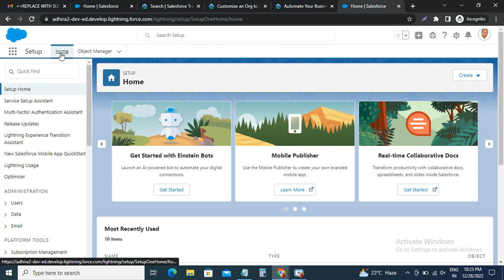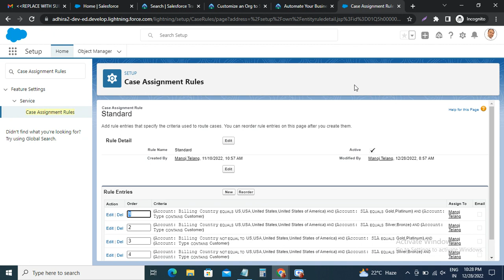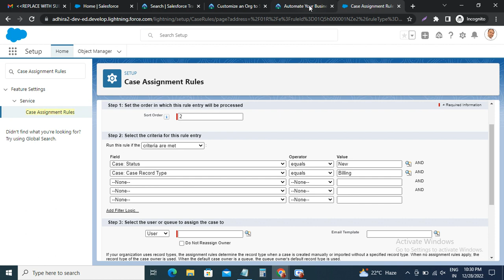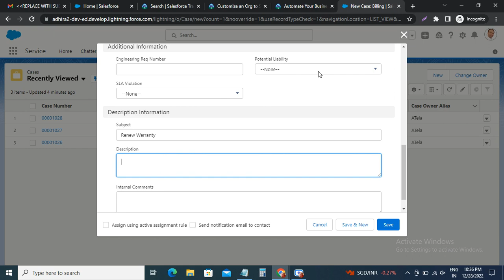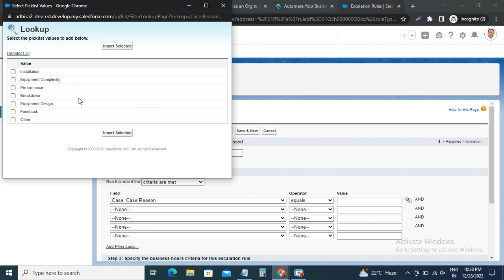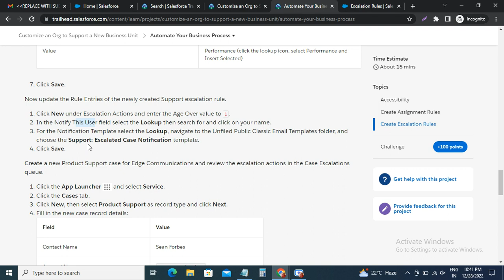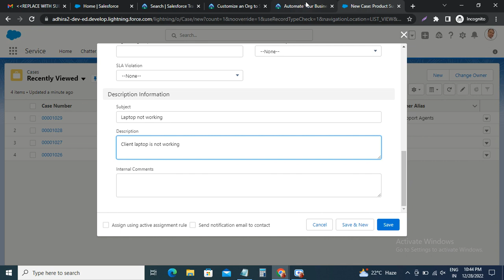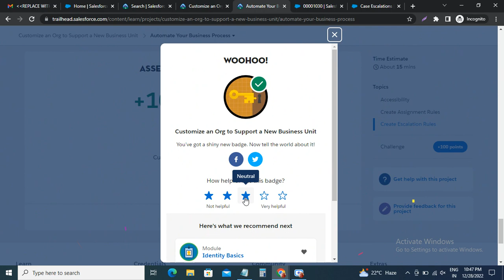Automate Your Business Process | Customize an Org to Support a New Business Unit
Manage User Access in trailhead, Customize an Org to Support, New Business Unit, Manage Chatter in trailhead, Modify Your Data Model, Configure an Email Letterhead and Template, Automate Your Business Process,